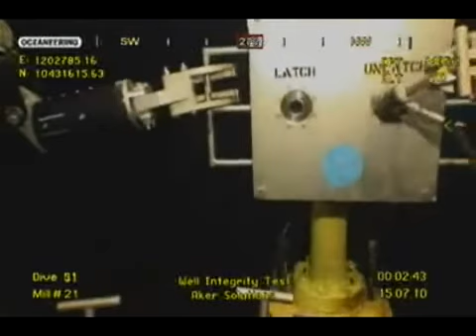Removing Defective Choke Line Connector